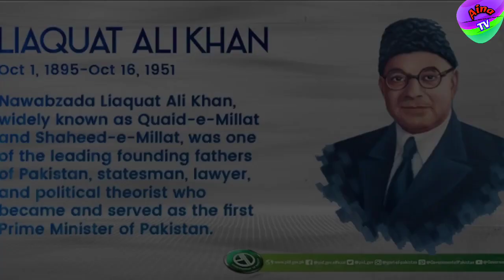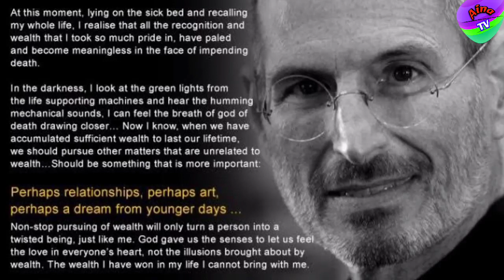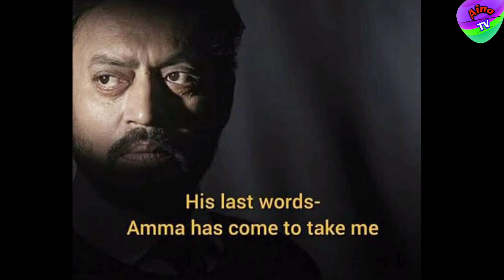Last words of famous celebrities before death | Famous celebrities last word | Aina TV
Last words before death of famous celebrities | Famous celebrities last word | Aina TV

Assalamualaikum friends and famiy

Today in this video we will discuss about last word of famous celebrities before death